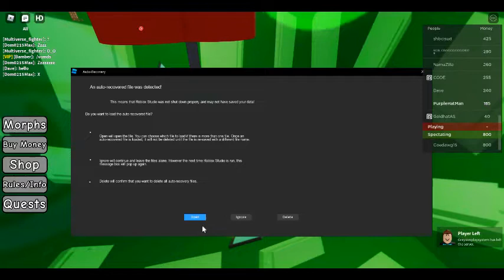How to get Recovered_Project in Roblox CRIDAB